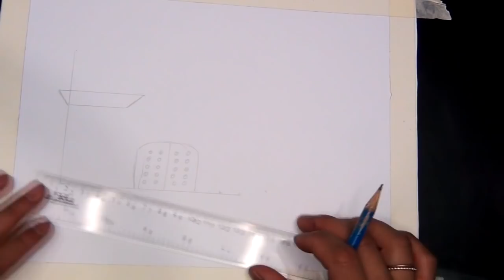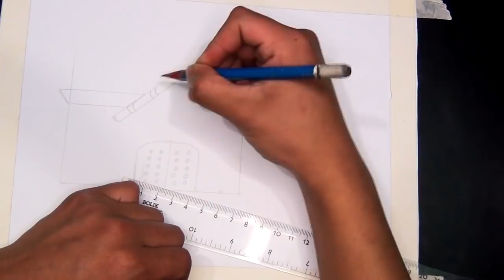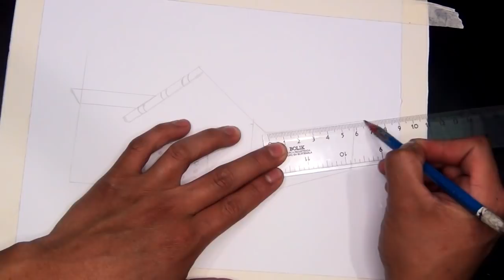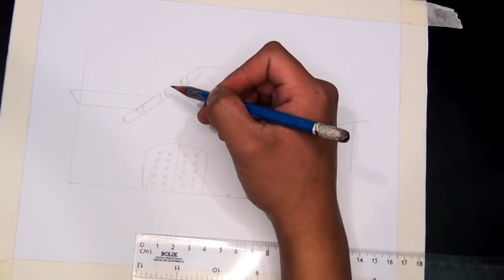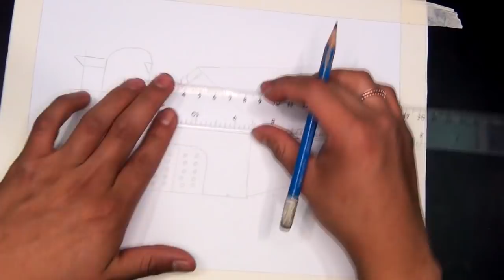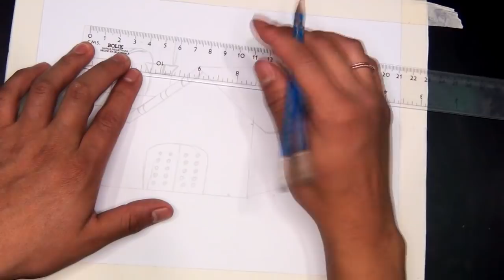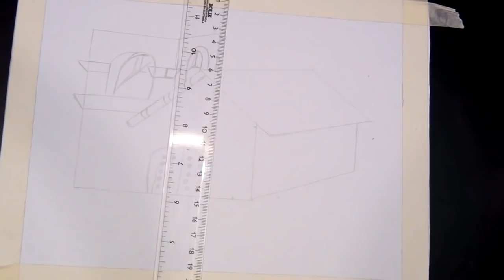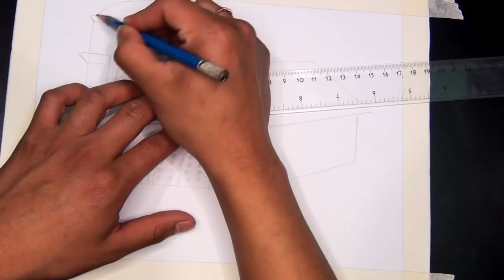MUSICA QUE AYUDA ALABANZAS ALEGRES QUE DAN ÁNIMO CUMBIAS ALEGRES PARA TRABAJAR FELIZ